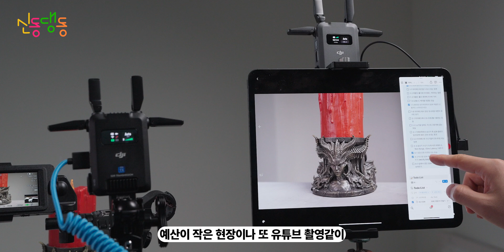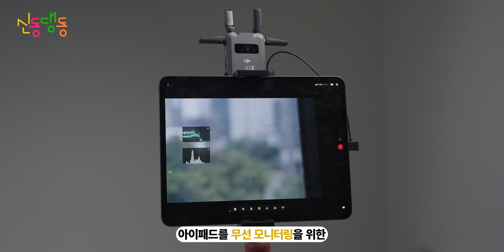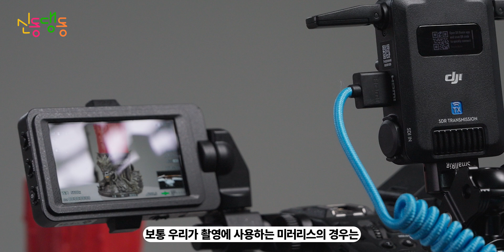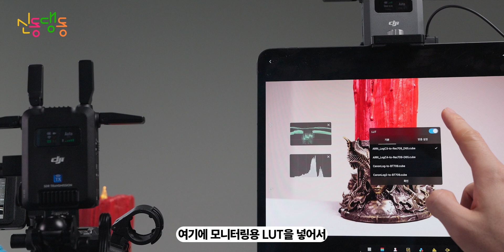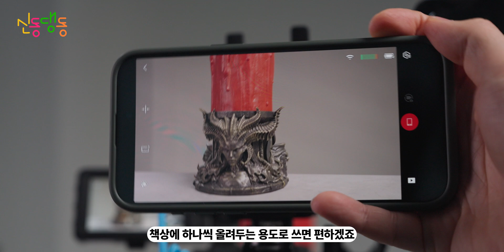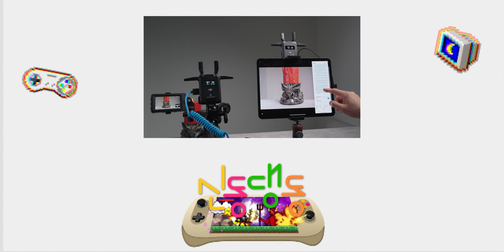DJI SDR, 아이패드 프로를 최고의 촬영 모니터로 바꾸는 방법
DJI SDR 실사용 후기 공유합니다!

💙타임코드
0:00 신동댕동
0:17 DJI SDR, DJI HDR?
2:00 아이패드 모니터링 용으로
3:34 완성도 높은 모니터링 App
5:00 수신기 or WiFi 연결
5:57 DJI가 만든 프로용 액세서리 중 가장 혜자템

💙Tag.